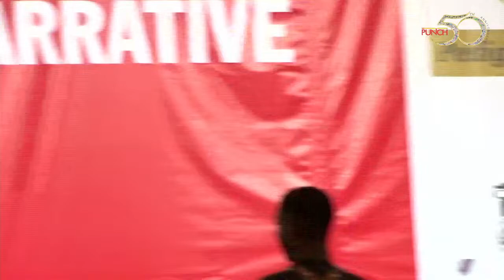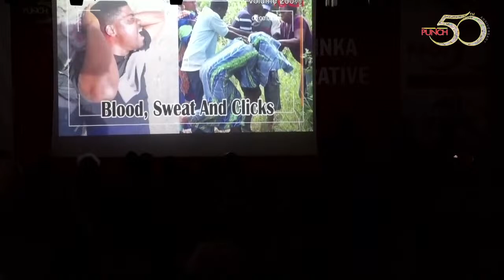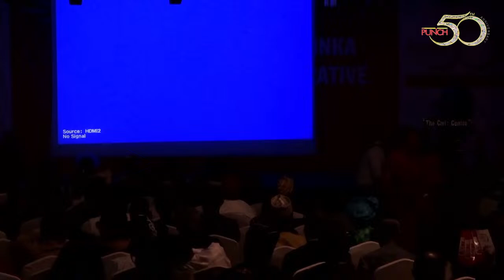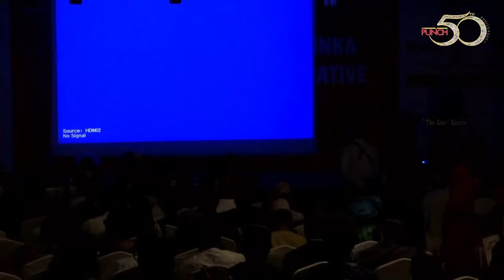Punch Anniversary Lecture: Guest Speaker, Prof. Wole Soyinka Delivers On Recovering The Narrative